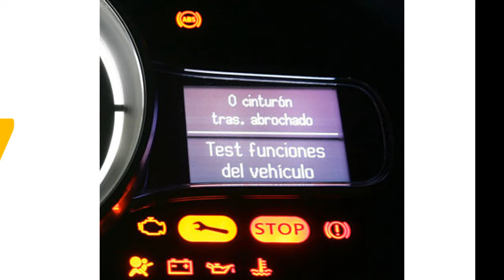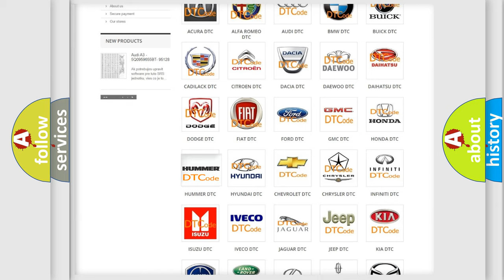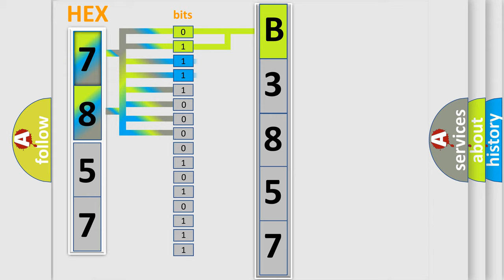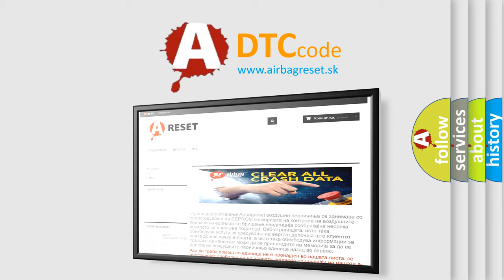DTC Hummer B3857 Short Explanation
Contents:
0:21 Basic DTC analysis according to OBD2 protocol standard.
1:48 Insight into programming
2:58 A diagnostically understandable description of the Diagnostic Trouble Code
3:05 Basic error definition

Make:
HUMMER
Code:
B3857
Definition:
GPS Comm
Description: